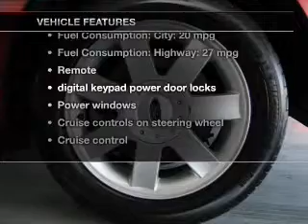2005 Ford Five Hundred - Phoenix AZ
Year: 2005
Make: Ford
Model: Five Hundred
Trim: SE
Engine: 3.0 liter 6 cylinder 24 valve
Transmission: Automatic
Color: Red
Mileage: 64227
Address:
999 W Bell Rd